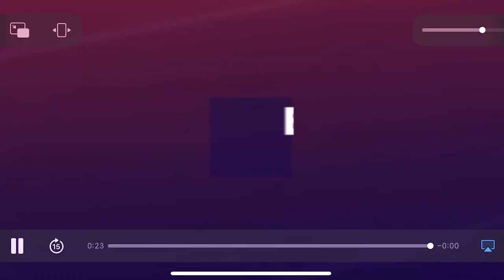La clause bénéficiaire - Nalo chez BFM Patrimoine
Tout investissement comporte des risques. Risque de perte en capital. Communication publicitaire.

Passage d'Albert d'Anthoüard, Directeur de la clientèle privée Nalo, le 29/03/2022 sur BFM Patrimoine.